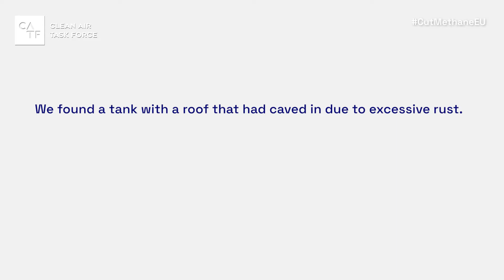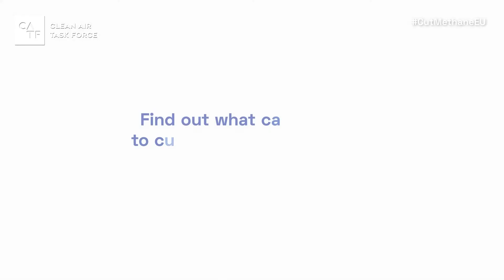Sector 14 Videle Est, Parc 8 Bucsani Collection and Processing Station // Romania // June 2021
Location: Romania
Site visited: June 2021
Operated by Petrom